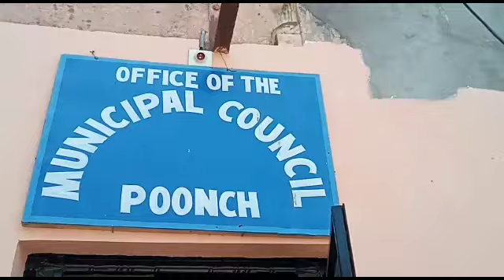Workers MC Poonch staged protest at office premises pninews PNINEWS